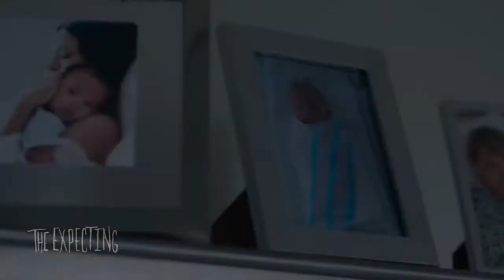The Expecting - Horror, Thriller Series Trailer - 2020 - AnnaSophia Robb, Rory Culkin, Mira Sorvino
Cast The Expecting :
AnnaSophia Robb,
Rory Culkin,
Mira Sorvino,
Daniel K. Isaac ,
Michael Gaston ,
Daniel Washington ,
Ethan Herschenfeld ,
Abri ,
Destiny Claymore ,
Andrea Kostovick ,
Isabelle Schroeder ,
Nadezhda Russo ,
Erik Van Wyck ,...

QUID FACIS =
engl. : What do you do ? Whats up ?
türk. : NE YAPIYORSUN ? NAPTIN MÜDÜR ?
deut. : Was machst Du so ? Was treibst Du so ?

İyi seyirler !